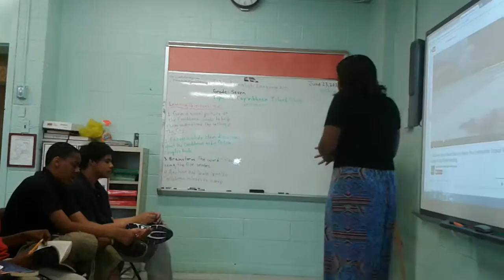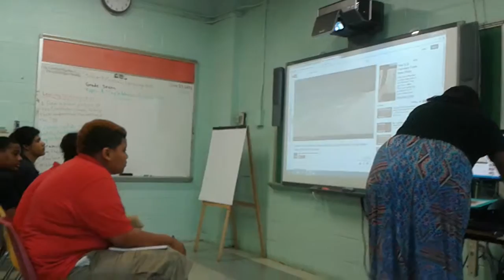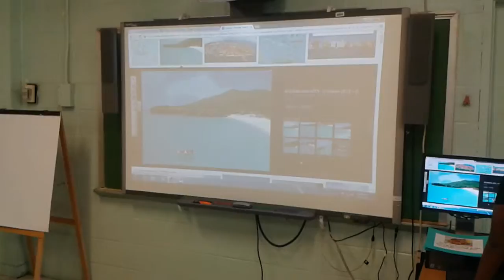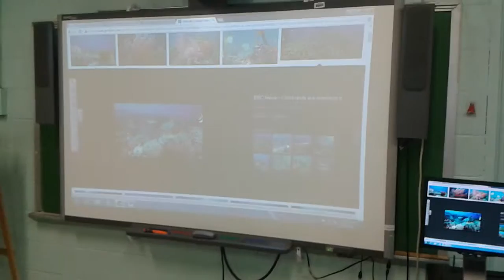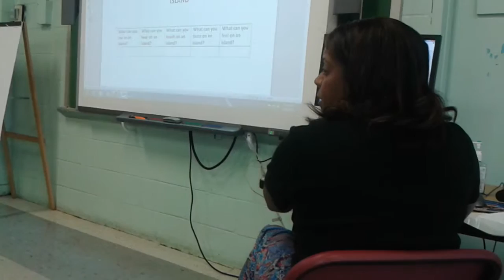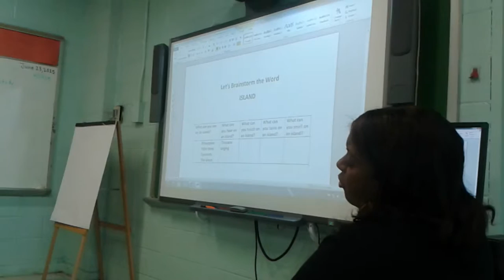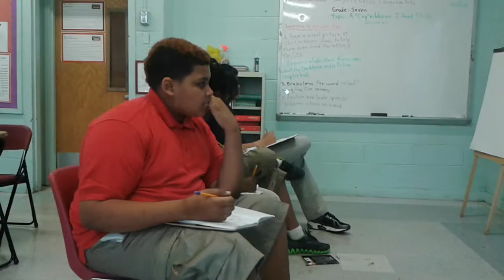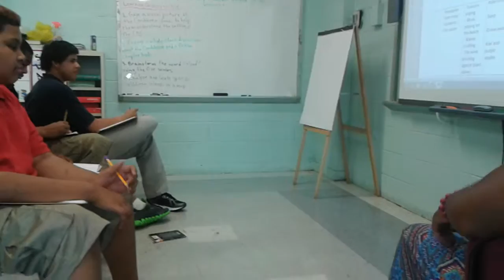An introductory lesson on the Cay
This is an excerpt of an introductory lesson for the novel titled The Cay. This lesson is being presented to 7th and 8th graders.